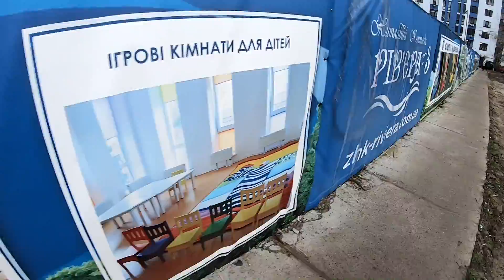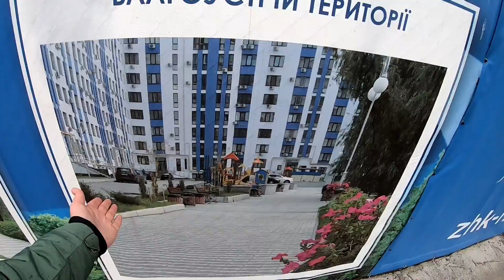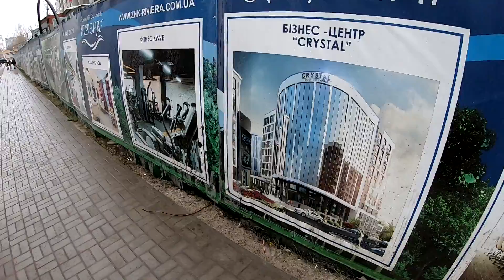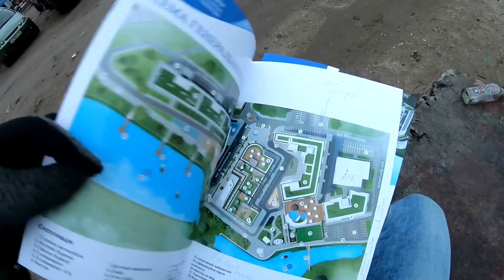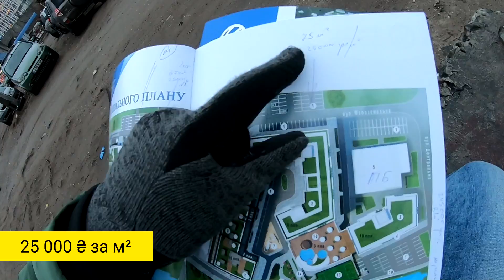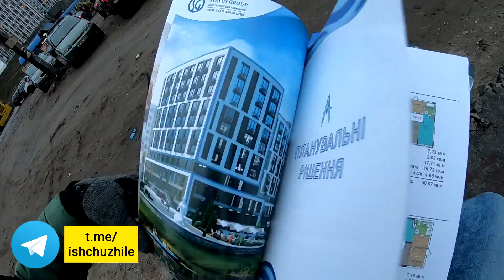ЖК РИВЬЕРА ⛵️ Средиземноморский Климат На Осокорках! Обзор ЖК Ривьера В Киеве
Недавно решил погулять по территории жилого комплекса Ривьера, что строится на левом берегу возле метро Славутич. Я ознакомился с ближайшей инфраструктурой, посмотрел как выглядит комплекс и пообщался с отделом продаж.

Меня зовут Сергей Нагорный! Я посещаю разные новостройки и жилые комплексы в Киеве и пригороде, ищу жилье, которое соответствует сегодняшним стандартам комфортной жизни. В своих видео я делюсь впечатлениями и мнением о жк в которых побывал. И возможно эти обзоры помогут вам определиться с выбором своей квартиры.